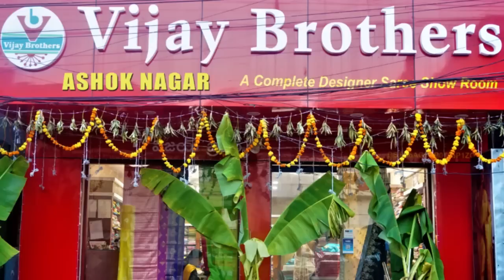Latest Collections In Christmas Special White Sarees | EP942 | ASHOKNAGAR BRANCH | 70933 70882